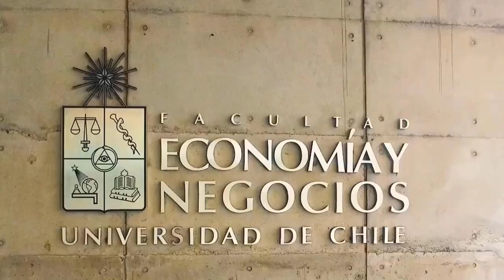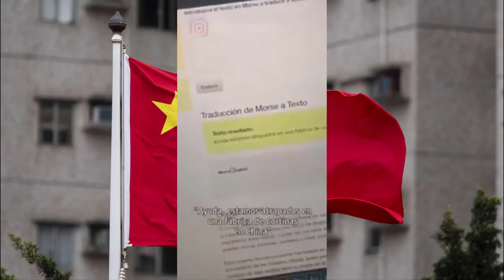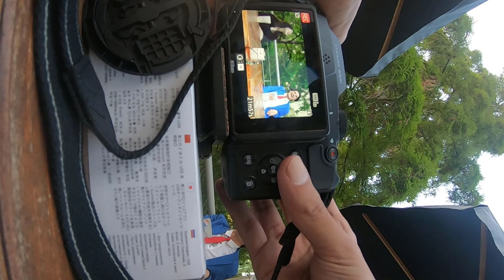Late de Pareto - Capítulo 2 - Christine Winter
Late de Pareto - Temporada 1

Capítulo 2
Estrella invitada / Christine Winter

Qué lo disfruten!
Síguenos, para más sorpresas!